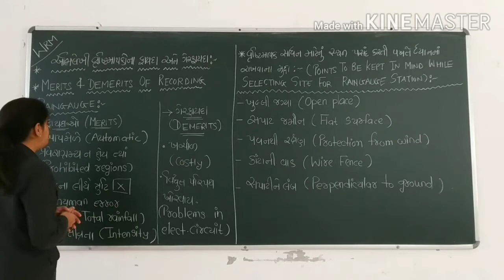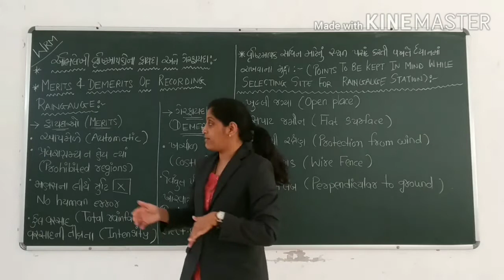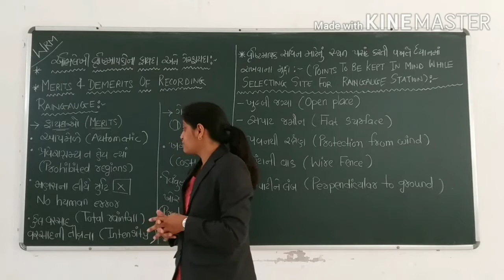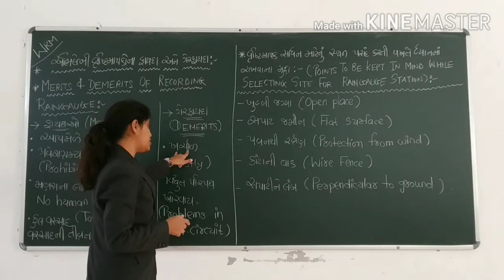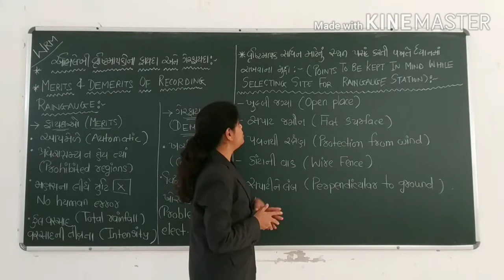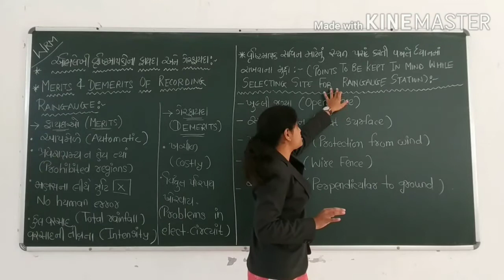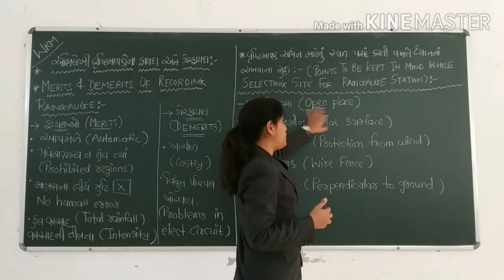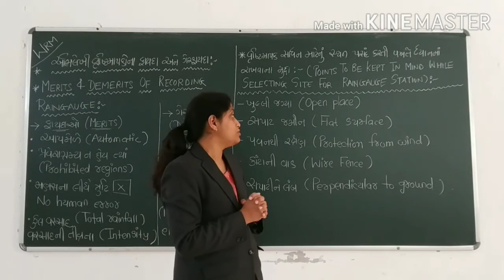ADVANTAGES AND DISADVANTAGES OF RECORDING TYPE OF RAIN GAUGE || SITE SELECTION FOR RAIN GAUGE